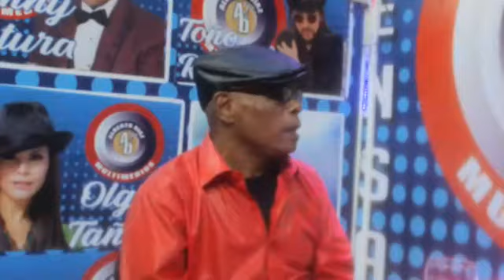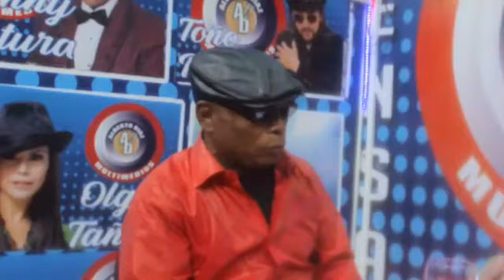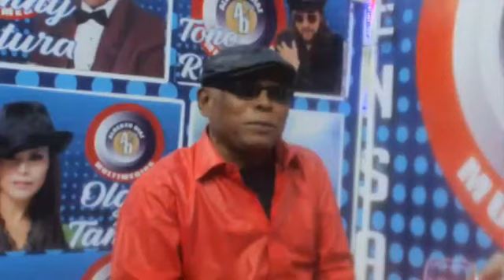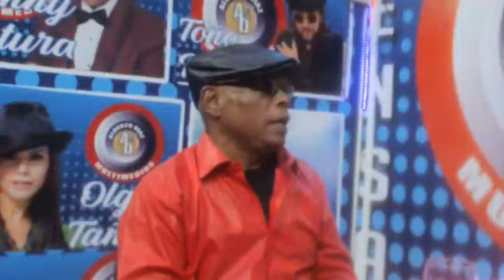VICENTE PACHECO DICE; Todo cantante para ser bueno, debe ser muy humilde-